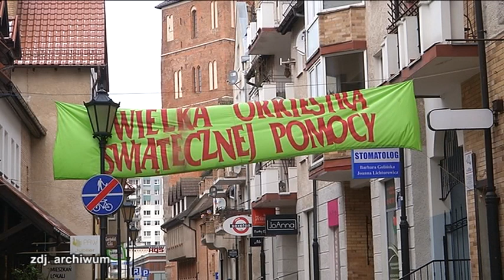WOŚP JUŻ W NIEDZIELĘ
W niedzielę 29 stycznia odbędzie się 31. finał Wielkiej Orkiestry Świątecznej Pomocy. W Kołobrzegu trwają ostatnie przygotowania do tego wydarzenia